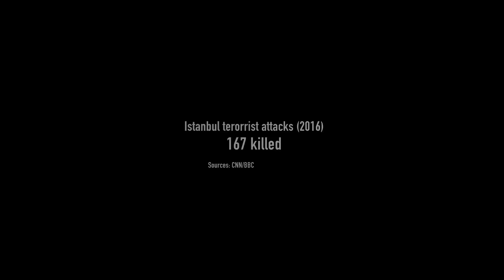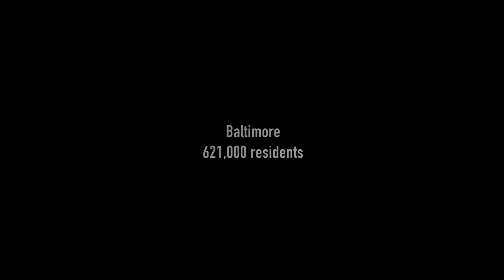IS IT SAFE TO TRAVEL TO ISTANBUL IN 2017? 🇹🇷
2016 was not the best year for Istanbul. Despite recent events, the city is still very safe to travel to. This video shows why the chances of being involved in a terrorism attack or homicide is very slim.